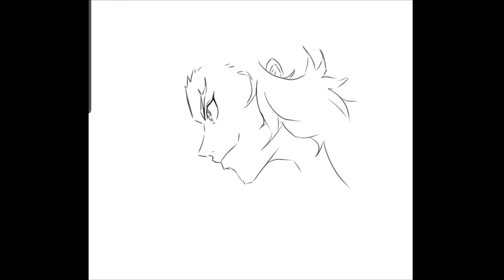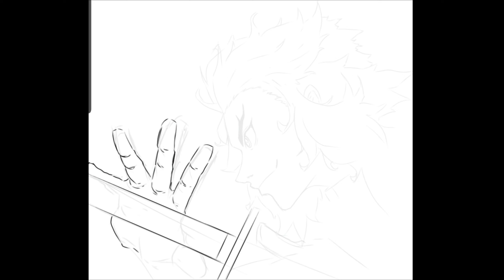KYOJURO RENGOKU | DIGITAL DRAWING | TIME-LAPSE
Kyojuro Rengoku fire pillar fan art

Tools: samsung galaxy A50s | ibispaint app